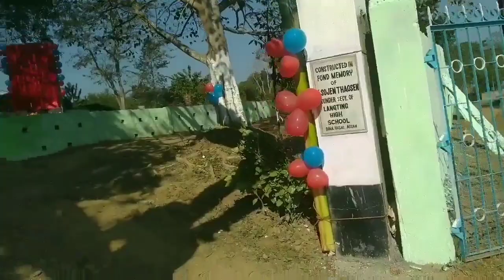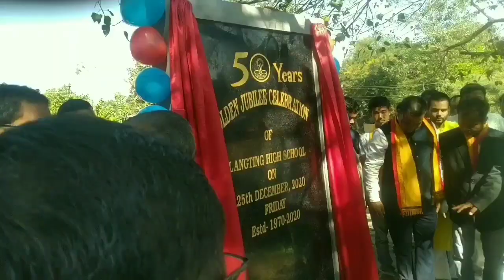First Time Golden Jubilee#Langting Dima Hasao Assam#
DimasaNewVideo2020 First Time Golden Jubilee#Langting Dima Hasao Assam#